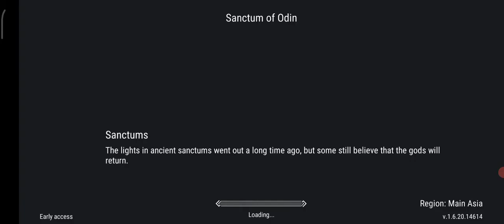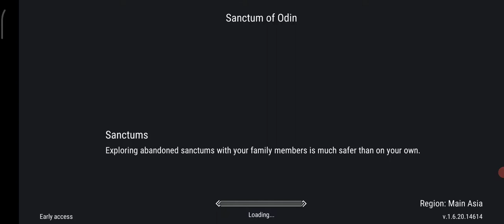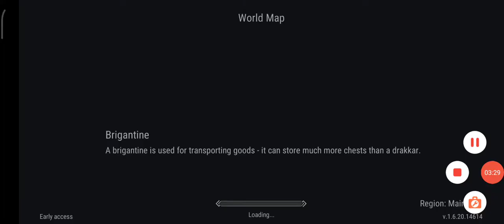Open Pendant chest | orb of protect here !!!!! | Frostborn